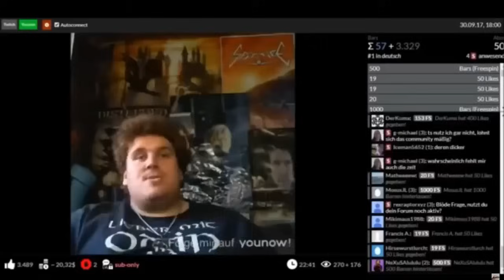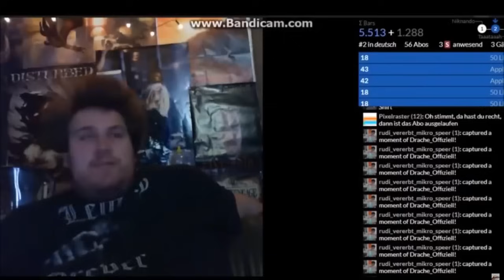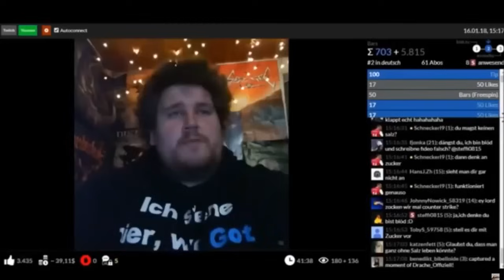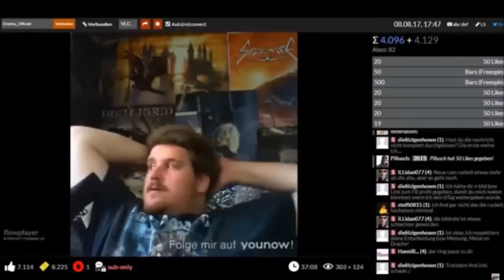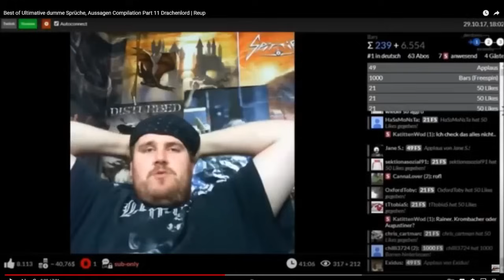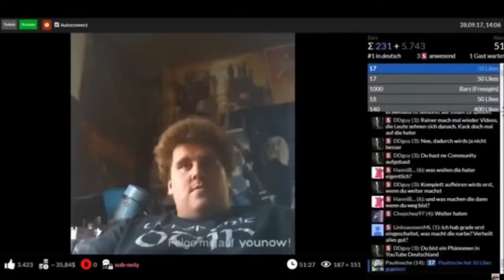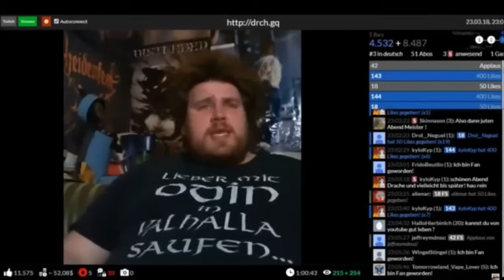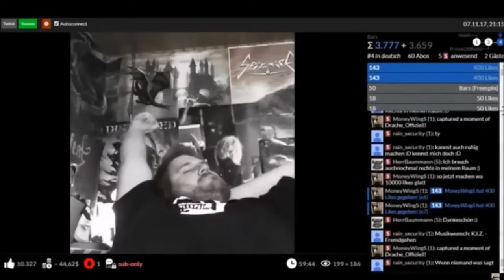Nicht so gute Aussagen von demjenichen #08